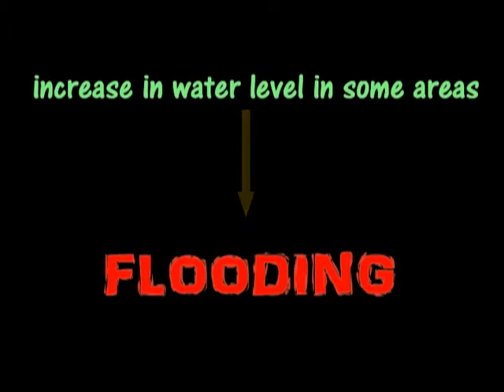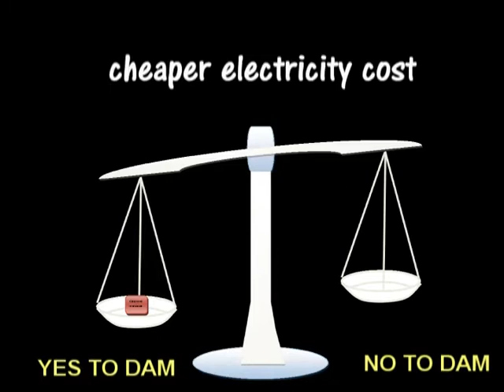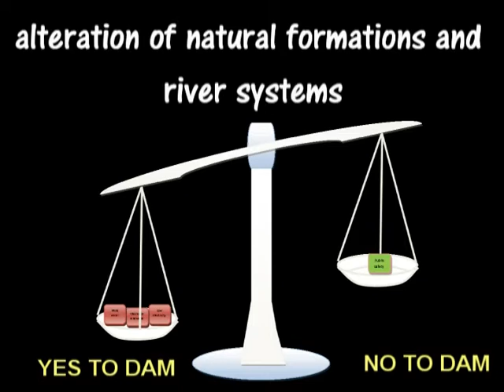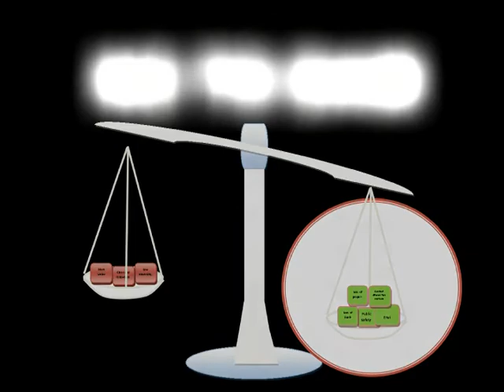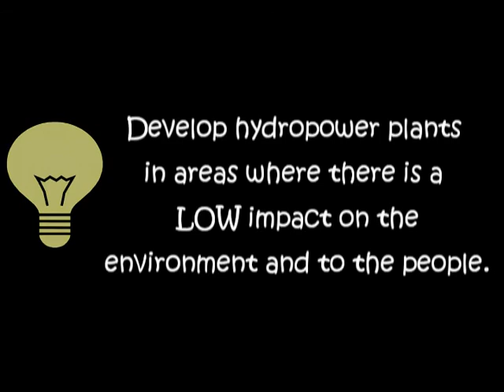Sierra Madre Water Project, DAM or DAMN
ChE 185 Video ChEllenge
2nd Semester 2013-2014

Group members:
Agustin
Logdat
Pamplona
Suan
Suba